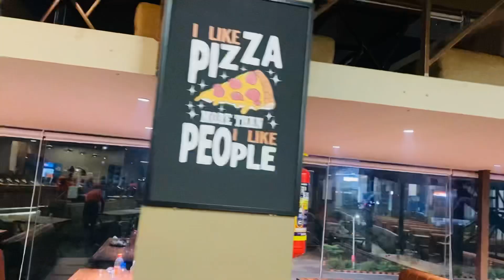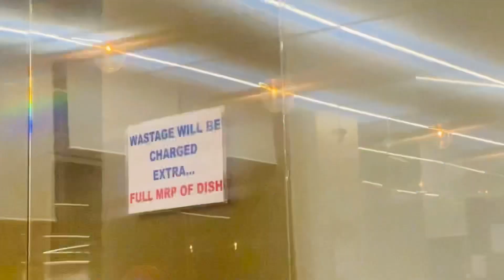Octant Pizza 🍕Unlimited Menu In Just 295/-|101+ Food Menu In Ahemdabad🤩pizza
Octant pizza is unlimited food menu including pizza outlet. They also seves maharaja unlimited menu in just 290/-
 Lunch-290/-
Dinner-350/-

Octant pizza
pizza love
pizza lover
unlimited pizza
food
unlimited food menu
unlimited maharaja menu
unlimited pizza
ahemdabad

So go & enjoy your nearby Octant Pizza🥰🤩